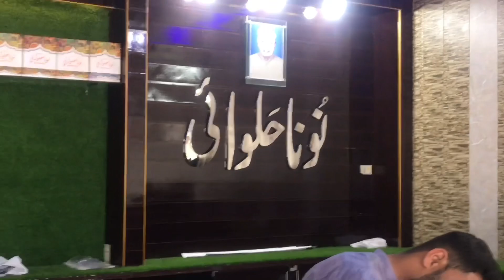Lala Musa Famous sweets (Methai) Review 😋نونا حلوائی